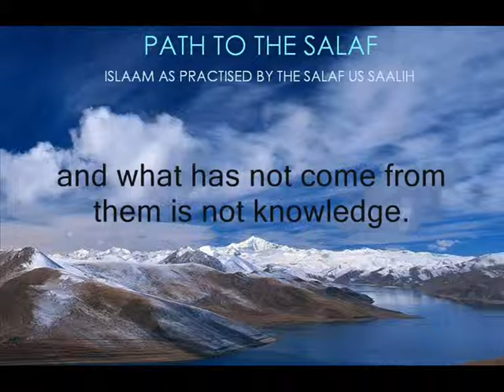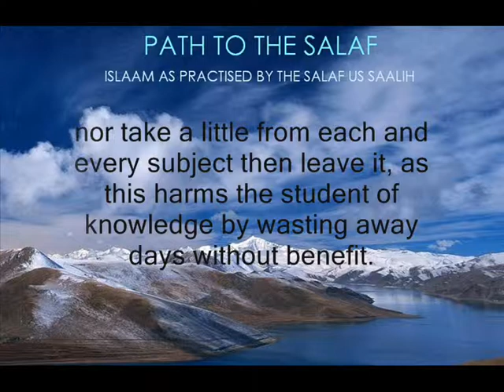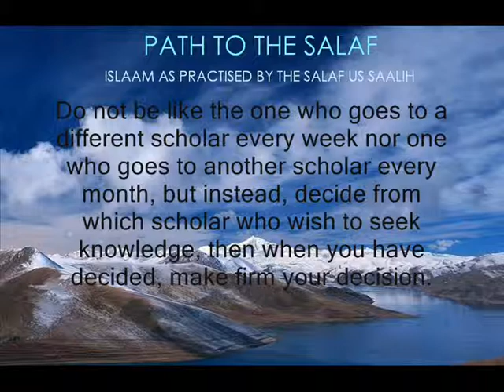Having Firmness In How You Seek Knowledge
Ma'sha'allaah this a very important for those starting out as students of knowledge. Shaykh Uthaymeen shows  the important's of choosing a scholar and sticking with him, so as to benefit from his knowledge.

Shaykh Uthaymeen (raheemahuallaah)